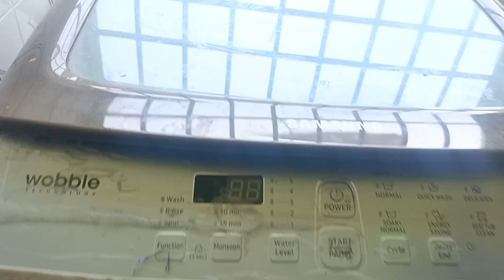My YouTube channel fast EID vlog సేమియా ప్రిపరేషన్ ముస్లిం స్టైల్